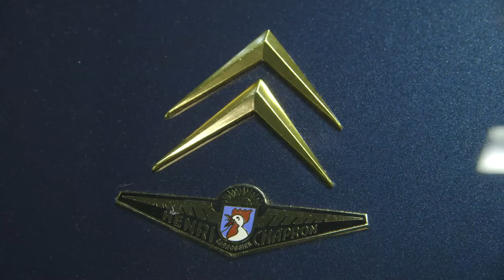Tribute to Henri Chapron, 50' documentary in production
He crafted cars for presidents and kings. He was one of the most prominent builders of car bodies in France (and the rest of the world). His life proceeded simultaneously with the history of the automobile. From horse-drawn carriages to the immaculate Citroën DS convertible: this is the real and for the most part untold story of Henri Chapron, carrossier des automobiles.

50-minutes. 4 Languages. The full story of his live and work. First hand accounts. Portraits of cars and owners. Filmed worldwide. Unique archival footage. 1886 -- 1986: 100 years of automobile history. Delahaye, Delage, Hotchkiss, Talbot, Rolls-Royce, Caddilac, Citroën: the grand marques. Two World Wars. A moving story of craftsmanship, devotion and beauty. The ultimate symbols of the rich history of car manufacturing: Chapron-build automobiles.

This film will be available in a high-quality limitied edition DVD-box. Only 2000 copies made. Every box with it's own unique Chapron number. Produced by André Janse in co-production with Noëlle Chapron-Paul.